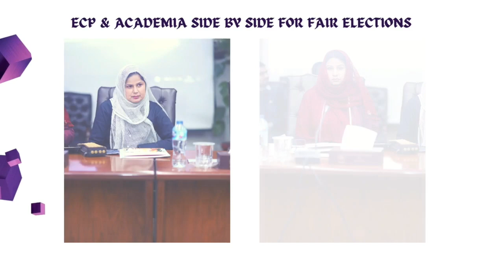Virtual University Wah Visit of Election Commission of Pakistan Islamabad